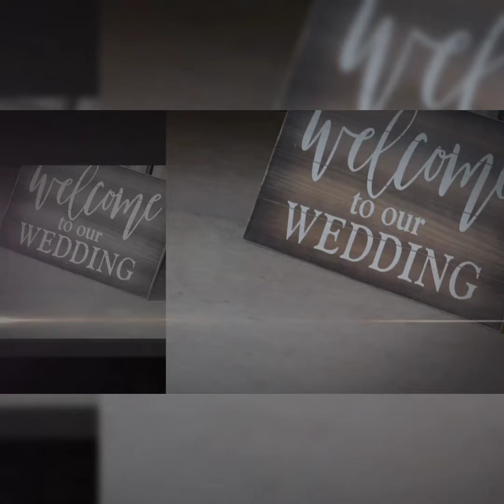Father and Daughter wedding slide show part 2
part two of wedding picture slide show off father and daughter
My Little Girl - Tim Mcgraw